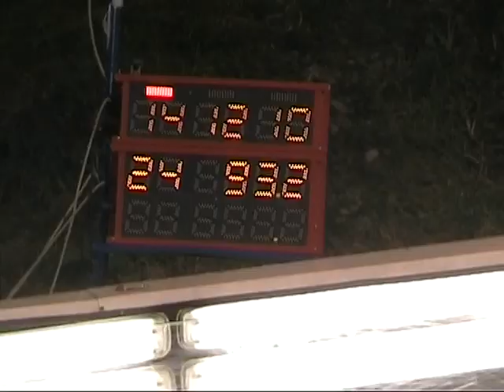Pierre Emmanuel Robe Zakopane 2008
Qualif Summer GP in Zakopane